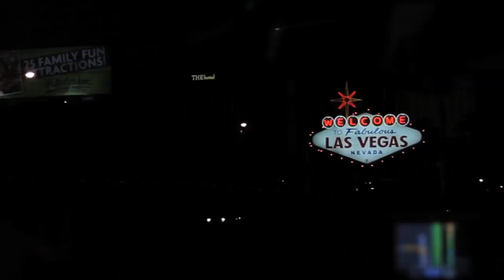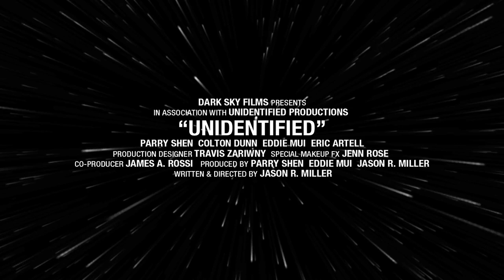Unidentified - 2014 Horror Movie Trailer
Coming to VOD/DVD February 11, 2014
Courtesy of Dark Sky Films

Starring Parry Shen, Colton Dunn, Eddie Mui and Eric Artell, the film is set during a wild weekend in Las Vegas.  Four young friends get into trouble with a loan shark and must skip town in a hurry.  But gambling debts may be the least of their worries after they get stranded in the vast Nevada desert.  One of the guys discovers a mysterious metal fragment and then promptly goes missing during the night.  When the remaining three catch up with their lost friend, they notice something oddly different about him.  As his condition worsens, the others realize that some unearthly being may be stalking them in the wilderness.